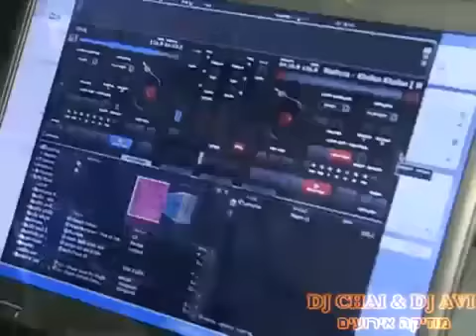KOUROS Chai Chai in Middle East _.mp4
Chai Chai in Middle East. Thanks to Dj Chai Adasha _ Dj Avi Namatei